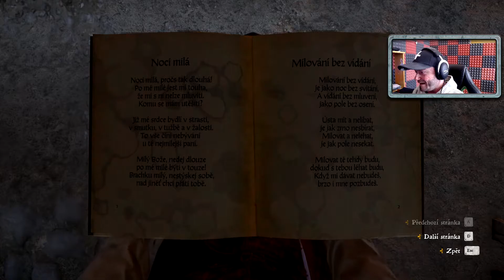Kingdom Come: Deliverance | Ptáčkovo rande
Tak se konečně Ptáček dočkal své vyvolené a netuším jestli byl spokojen ale Jindra byl určitě spokojený že to má za sebou a může putovat zase za dalšíma dobrodružstvími.